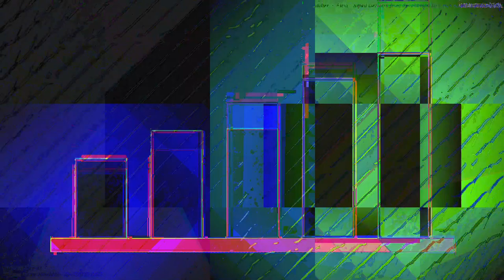[EPILEPSY WARNING] Movie 23 04 24 07h24m37s *Photosensitivity Warning*